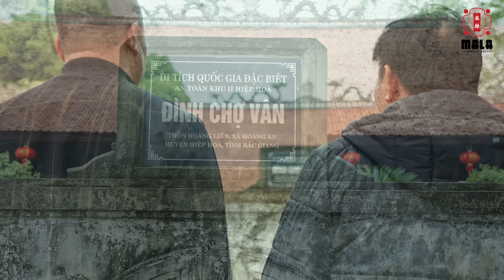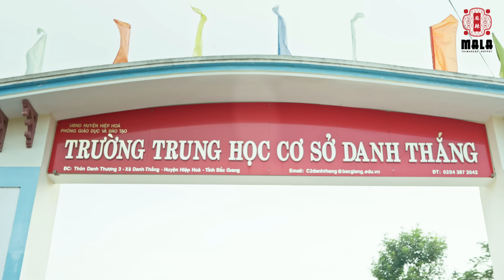Đẹp Bức Tranh Quê - Bùi Thúy ft Ngọc Ký, CẶP ĐÔI SONG CA NGỌT NHƯ MÍA LỤI [MV 4K]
Nhạc: Trịnh Xuân Hảo, Thơ: Ngô Tuấn Anh